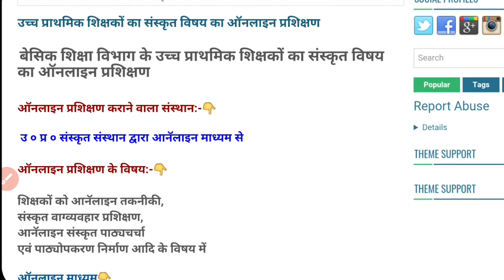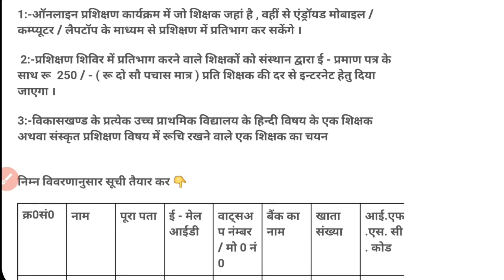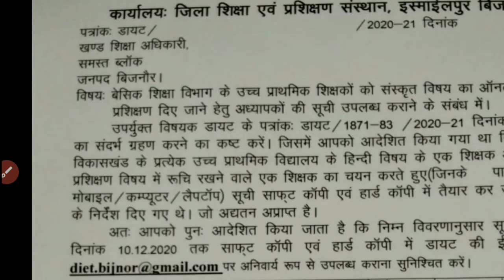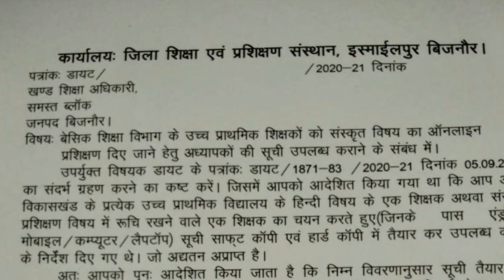online Sanskrit Prashikshan,बेसिक शिक्षा विभाग उच्च प्राथमिक शिक्षकों का संस्कृत का ऑनलाइन प्रशिक्षण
बेसिक शिक्षा विभाग के उच्च प्राथमिक शिक्षकों का संस्कृत विषय का ऑनलाइन प्रशिक्षण

ऑनलाइन प्रशिक्षण कराने वाला संस्थान:-👇

 उ ० प्र ० संस्कृत संस्थान द्वारा आनॅलाइन माध्यम से

ऑनलाइन प्रशिक्षण के विषय:-👇

शिक्षकों को आनॅलाइन तकनीकी,

संस्कृत वाग्व्यवहार प्रशिक्षण,

आनॅलाइन संस्कृत पाठ्यचर्चा

एवं पाठ्योपकरण निर्माण आदि के विषय में

ऑनलाइन माध्यम👇

गूगल मीट / स्काइप / जूम क्लाउड आदि के से

ऑनलाइन प्रशिक्षण के दिन व समय👇

14 दिवसीय कार्यशालाओं में प्रतिदिन 02 घण्टे की प्रशिक्षण कक्षाएं संचालित की जाएगी ।

ऑनलाइन प्रशिक्षण की विशेषता  👇

1:-ऑनलाइन प्रशिक्षण कार्यक्रम में जो शिक्षक जहां है , वहीं से एंड्रॉयड मोबाइल / कम्प्यूटर / लैपटॉप के माध्यम से प्रशिक्षण में प्रतिभाग कर सकेंगे ।

 2:-प्रशिक्षण शिविर में प्रतिभाग करने वाले शिक्षकों को संस्थान द्वारा ई - प्रमाण पत्र के साथ रू  250 / - ( रू दो सौ पचास मात्र ) प्रति शिक्षक की दर से इन्टरनेट हेतु दिया जाएगा ।

3:-विकासखण्ड के प्रत्येक उच्च प्राथमिक विद्यालय के हिन्दी विषय के एक शिक्षक अथवा संस्कृत प्रशिक्षण विषय में रूचि रखने वाले एक शिक्षक